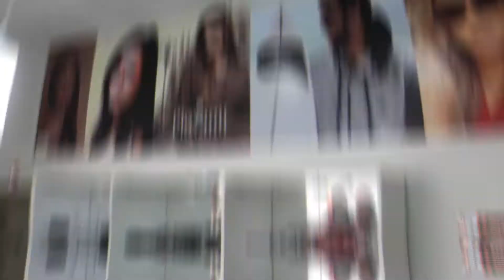Ótica Larra galeria Barreto Ubaíra-Ba